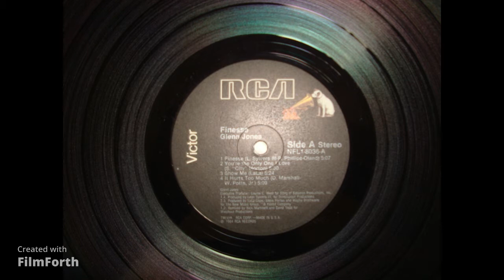Glenn Jones - Show Me